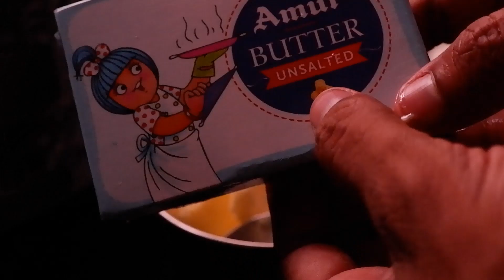ICE CREAM WITH FRUIT SALAD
two types of ice creams and fruit salad within few minutes - ചുരുങ്ങിയ സമയത്തിനുള്ളിൽ 2 തരം കിടിലൻ ice cream ഉണ്ടാക്കാം ഈസിയായി -